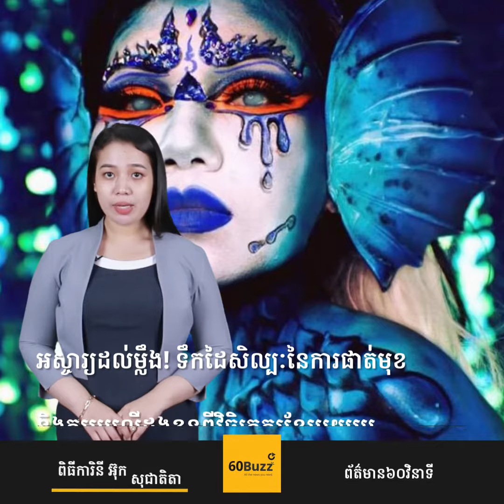អស្ចារ្យ​ដល់​ម្លឹ​ង​! ទឹកដៃ​សិល្បៈ​នៃ​ការ​ផាត់មុខ ​និង​គូររូប​លើ​ដងខ្លួន​ពី​វិ​ចិត្រ​ករ​ខ្មែរ​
អស្ចារ្យ​ដល់​ម្លឹ​ង​! ទឹកដៃ​សិល្បៈ​នៃ​ការ​ផាត់មុខ ​និង​គូររូប​លើ​ដងខ្លួន​ពី​វិ​ចិត្រ​ករ​ខ្មែរ​មួយ​រូប